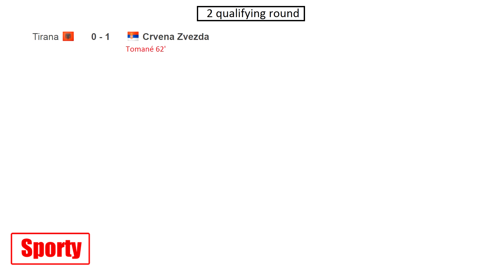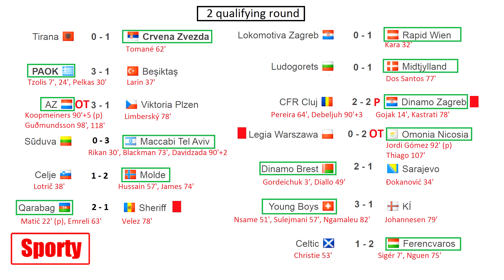UEFA Champions League 2020/21. Who is in the third qualifying round?